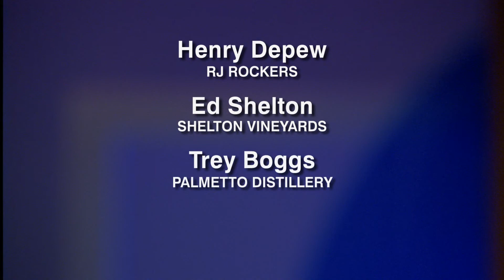Spirits of the Carolinas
Henry Depew, RJ Rockers, Ed Shelton, Shelton Vineyards, Trey Boggs, Palmetto Distillery, and Deanna Bradish, Red Clay Ciderworks discuss the economic impact beer, wine and spirits are having on the Carolina economy